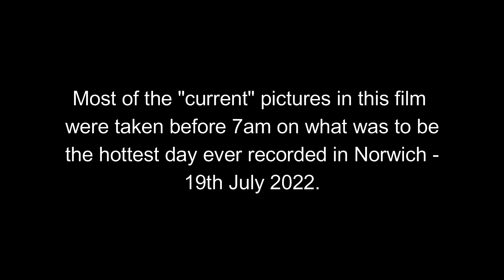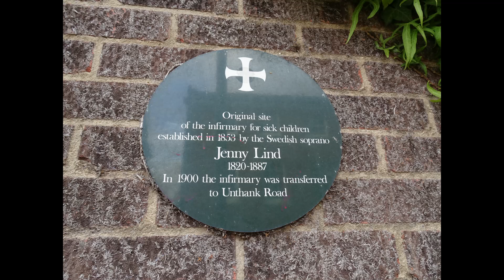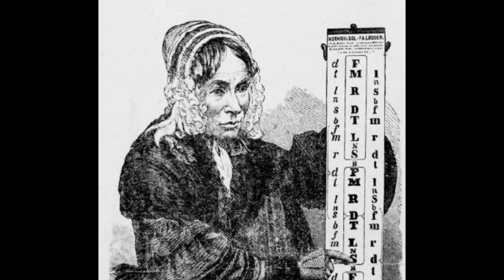Lost Norwich - Pottergate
Very early on the hottest day then recorded in Norwich, this walk looks at the historic street of Pottergate.